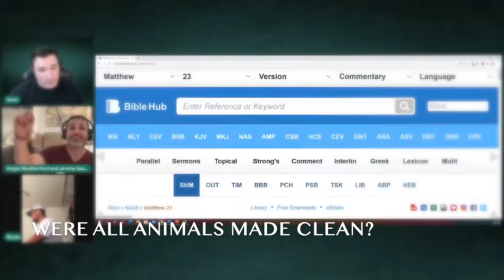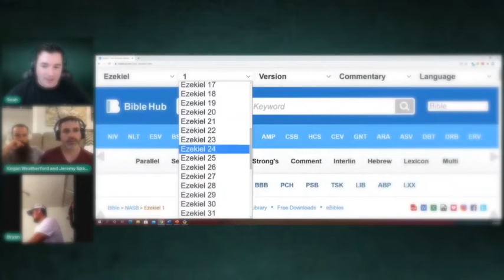Were All Animals Made Clean in the Bible?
"This I say then, Walk in the Spirit, and ye shall not fulfil the lust of the flesh. For the flesh lusteth against the Spirit, and the Spirit against the flesh: and these are contrary the one to the other: so that ye cannot do the things that ye would." - Galatians 5:16-17